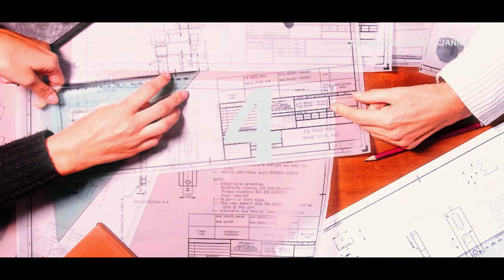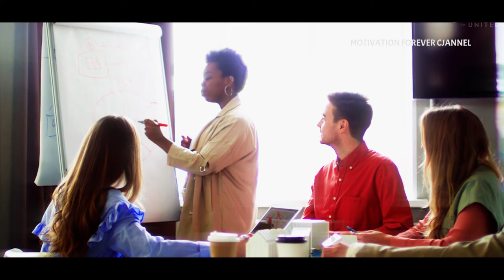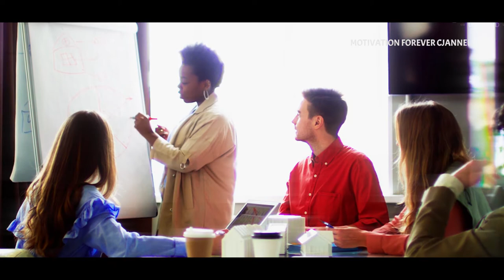HOW TO CURE PROCRASTINATION AND LAZINESS 7 ULTIMATE SECRETS, CURE MOTIVATIONAL SPEECH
1. Get to the Root Cause
2. Reward Instead of Avoid
3. Watch for Icebergs
4. Change Your Thinking
5. Reframe It
🎤SPEAKER: Brian Tracy the writer of (Eat That Frog!)